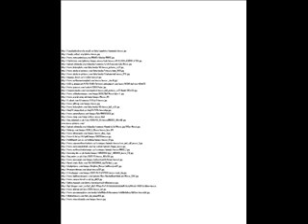Team Moose Video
A movie about the ecology of a moose